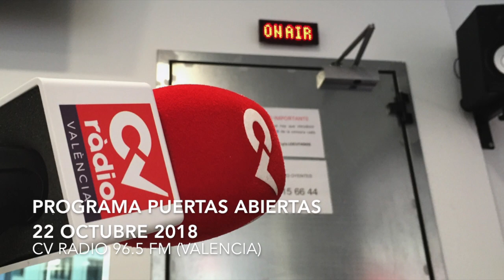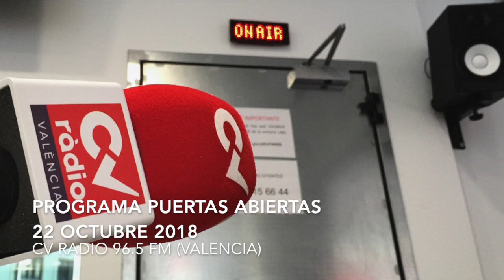Rafael Serrallet en el Programa puertas Abiertas 22octubre2018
Participación radiofónica en el programa de CV Radio Puertas abiertas.